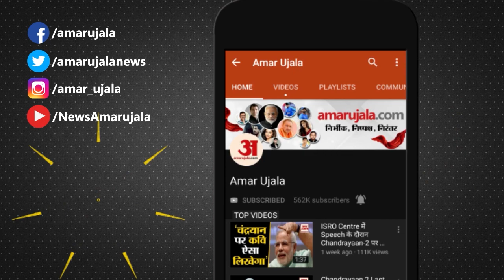Jaya kishori का रामचरितमानस पर बड़ा बयान |Motivational Speaker |Ramcharitmanas Controversy